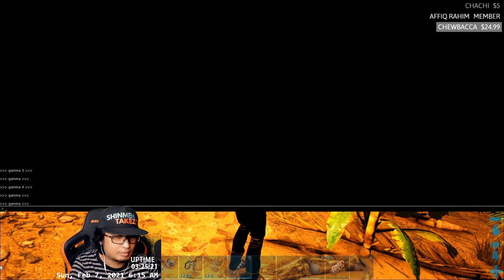02/07 🔴pt1 Lets play ARK SURVIVAL EVOLVED | OTHER GAME WEEKENDS